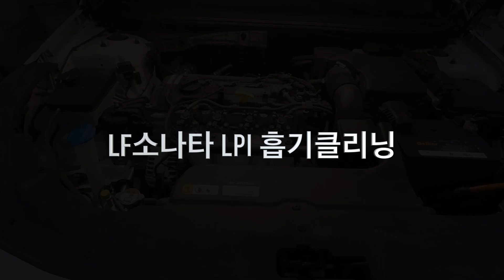LF 소나타 LPI 인젝터 흡기 클리닝-김해 장유 미래카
자동차 정비 산업기사 /자동차 검사 산업기사
LF 소나타 LPI 인젝터 흡기 클리닝/합성 엔진오일/롱라이프 부도액/가스 필터 교환하기